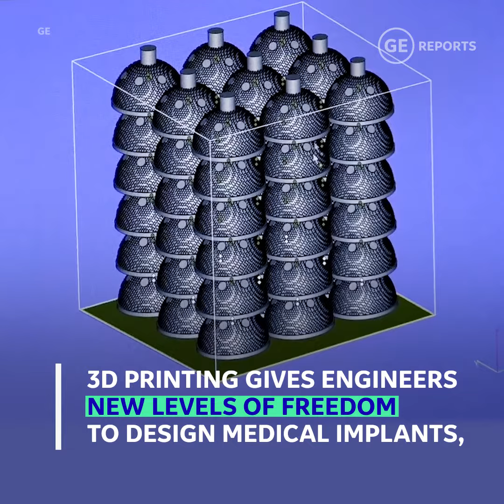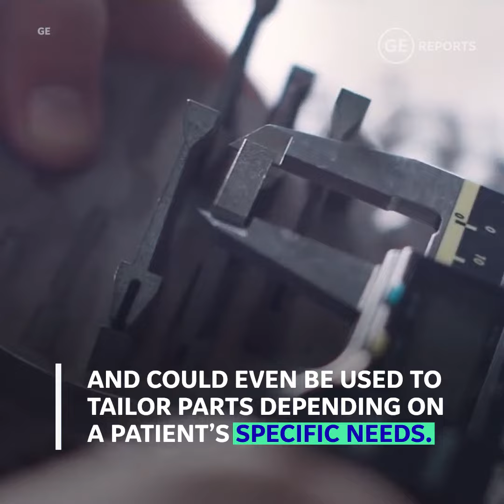100,000 Patients Later, The 3D-Printed Hip Is A Decade Old And Going Strong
In the market for a hip replacement? More than 100,000 people have 3D printed hips and that number is growing.